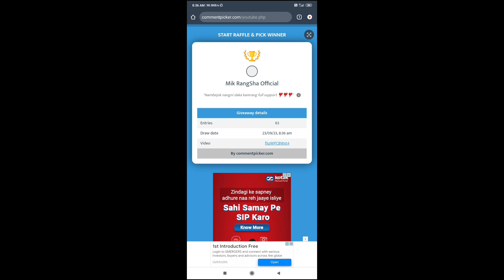Garo Free Fire Max...Da.alni Video-de Comment Picker result Dongane Ripengrang Video-ko nibo